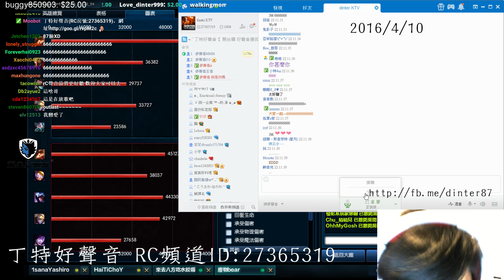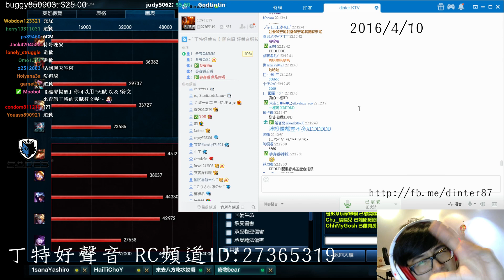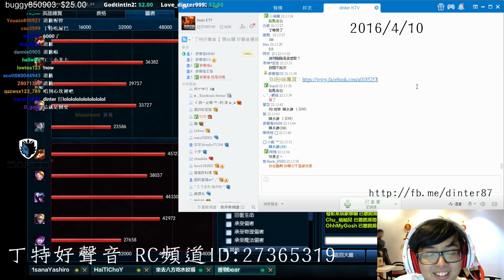【Dinter好聲音】其實都沒有 (@3M陳永謙/楊宗緯 ) 2016/04/10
【其實都沒有】
原唱：楊宗緯/作詞：楊宗緯/作曲：易桀齊、伍冠諺/編曲：于京延

從什麼都沒有的地方
到什麼都沒有的地方
我們 像沒發生事一樣
自顧地 走在路上

忘掉了的人只是泡沫
用雙手輕輕一觸就破
泛黃 有他泛黃的理由
思念將 越來越薄

你微風中浮現的從前的面容
已被吹送到天空
我在腳步急促的城市之中
依然一個人生活

我也曾經憧憬過 後來沒結果
只能靠一首歌真的在說我
是用那種特別乾啞的喉嚨
唱著淡淡的哀愁

我也曾經做夢過 後來更寂寞
我們能留下的其實都沒有
原諒我用特別滄桑的喉嚨
假裝我很懷舊 假裝我很痛

其實我真的很懷舊 而且也很痛